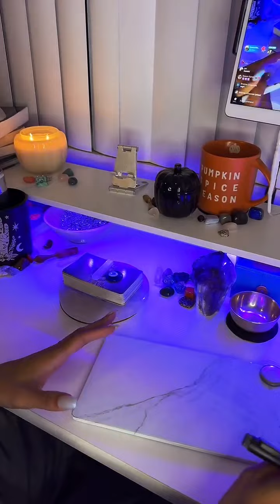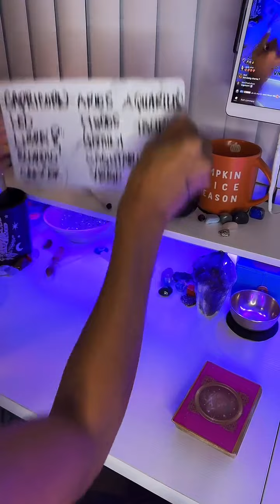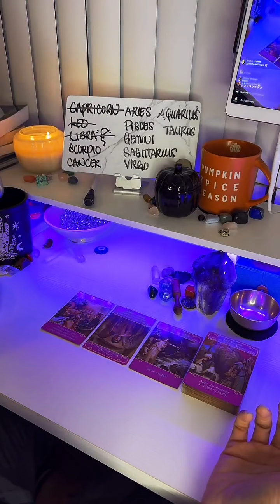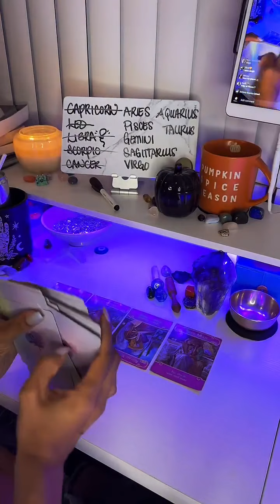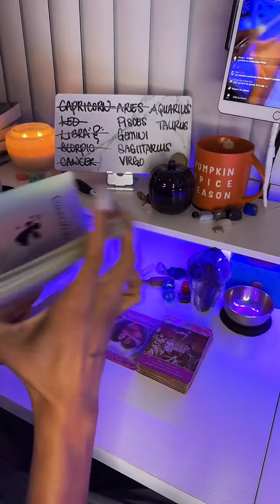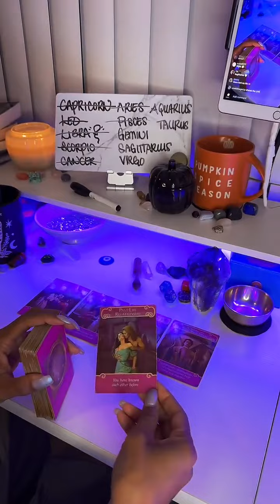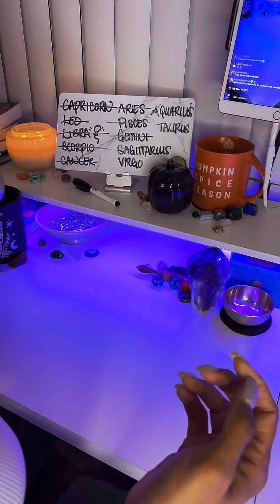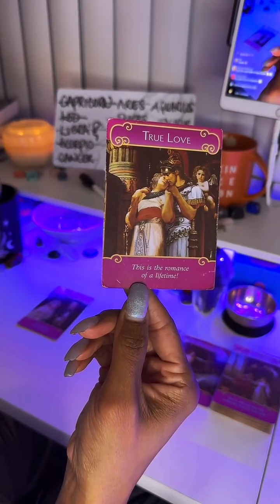📲ARIES-PISCES✨ PT.1 TikTok Recap 10.3.2023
This youtube video is a recap of my livestream readings on TikTok.

🔮 An Oracle is a person considered to provide wise and insightful counsel or prophetic predictions, most notably including precognition of the future.

🤍 Special Thank you to all for your unconditional love and support… It’s always appreciated. May it return to you x10! Aśe

*This video and channel is for guided and spiritual purposes only. It’s my highest intention that everyone who watches my videos receives at least one important message intended for them. Feel free to hang on to what resonates and leave the rest of what does not resonate for you. Regardless of any spiritual message or advice that you receive through my channel or other avenues, you have FREE WILL to make your own choices and follow your own path. No one else knows your journey better than you do.